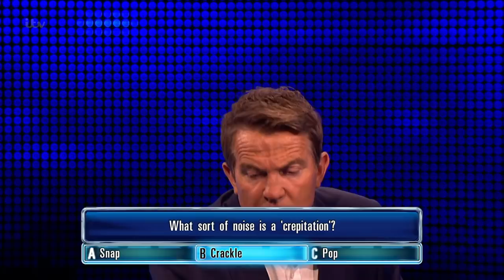Dani Harmer Goes Head-to-Head With The Governess | The Celebrity Chase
The Chase: Dani Harmer, best known for her role as Tracy Beaker, takes on The Governess.